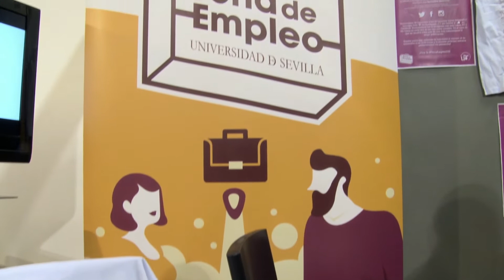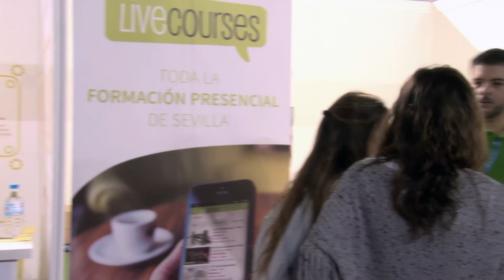FeriaEmpleoUS 2016 - SADUS